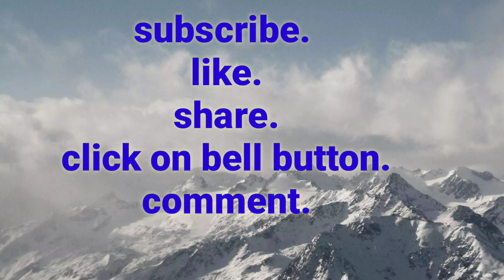Pramod Mutalik fires on Zameer Ahmed and drugs mafia.